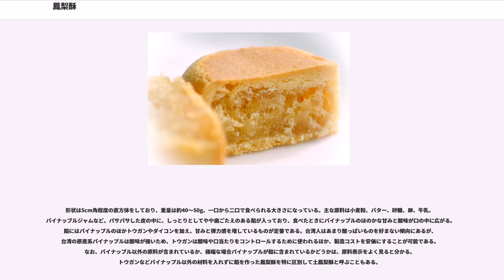鳳梨酥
鳳梨酥（台湾語：オンライソー、中国語：フォンリースー）はパイナップル（台湾語：オンライ）、小麦粉、鶏卵などを原料に使った焼き菓子。「太陽餅」などと並び台湾を代表する銘菓のひとつに数えられる。

鳳梨酥はパイナップルジャムとバターで作った餡をクッキー生地の皮で包んで焼いたもので、日本では一般にパイナップルケーキとも呼ばれている。

形状は5cm角程度の直方体をしており、重量は約40～50g、一口から二口で食べられる大きさになっている。主な原料は小麦粉、バター、砂糖、卵、牛乳、パイナップルジャムなど。パサパサした皮の中に、しっとりとしてやや歯ごたえのある餡が入っており、食べたときにパイナップルのほのかな甘みと酸味が口の中に広がる。餡にはパイナップルのほかトウガンやダイコンを加え、甘みと弾力感を増しているものが定番である。台湾人はあまり酸っぱいものを好まない傾向にあるが、台湾の原産系パイナップルは酸味が強いため、トウガンは酸味や口当たりをコントロールするために使われるほか、製造コストを安価にすることが可能である。なお、パイナップル以外の原料が含まれているか、極端な場合パイナップルが餡に含まれているかどうかは、原料表示をよく見ると分かる。トウガンなどパイナップル以外の材料を入れずに餡を作った鳳梨酥を特に区別して土鳳梨酥と呼ぶこともある。

なお、「酥」（スー）は、本来バターを指すが、現代では「小麦粉を油でこね、砂糖を加えて焼いたクッキーのような菓子」、「小麦粉に脂肪や砂糖を混ぜて作った柔らかい菓子」のことをいい、鳳梨酥の他に「杏仁酥（杏の種の中身を使った焼き菓子）」、「核桃酥（くるみの焼き菓子）」などがよく知られている。ただし、これらの中華菓子はラードを使う場合が多く、実際には柔らかめのクッキーの様な菓子である。

地元では主にお茶うけとして使われており、また観光客にとってはポピュラーな台湾土産のひとつとして知られている。一般に、町の土産物店、菓子店やデパートの菓子売り場などのほか、国際空港の免税店などでも買い求めることができる。また中華航空の機内食ではデザートの定番でもある。

土産用として売られているものは、暑い国の菓子ということもあり、日持ちがするように作られ、密閉包装されている。製品によってばらつきはあるが、大抵製造から1～3か月程度の賞味期間を表示している。他方、ベーカリーや洋菓子店が焼いて直売しているものもあり、こちらは賞味期限が十日程度と短いが、よりしっとりとした食感である。一般的にベーカリーや洋菓子店で売られる鳳梨酥は土産物店のものより高級品とされており、値段も高めである。1つずつばら売りしている場合や、試食として用意されている場合もあるので、まとめ買いをする前に味見をし、納得してから購入することも出来る。

台湾発祥の食品であるが、現在は中国のスーパーマーケットなどでも、現地産のものが売られている。香港には、台湾製のものを輸入して、自社ブランドで販売する菓子チェーン店もある。

食感を加えるためにナタデココを加えるものや、甘さを抑えて別の風味を加えるために、塩漬け、加熱した卵黄を入れたものもある。卵黄が入ったものは「鳳黄酥」（フォンホヮンスー）などと呼ばれるが、これは発音が同じで縁起のよい「鳳凰」をもじった命名であり、そのまま「鳳凰酥」と表記する店もある。

また、昨今では、パイナップルのほかに、中のジャムをハミウリ（哈密瓜酥）、イチゴ（草莓酥）、リュウガン（桂圓酥）、プルーン（南棗酥）、ドリアン（榴槤酥） 、マンゴー（芒果酥）、ブルーベリー（藍莓酥）などに替えたバリエーションも登場している。

17世紀から台湾で育てられていたパイナップルだが、本格的に栽培が始められたのは20世紀、日本統治時代になってからであり、1930年代には世界でも3番目に入る一大産地となっていた。主な用途は缶詰にしての輸出用であった。その後、生産コストの増加と東南アジア地域との競争激化で、1980年代ごろから台湾のパイナップルは国内消費用に用いられるようになった。鳳梨酥は台湾ではその頃にはポピュラーな菓子として知られており、台湾政府によってパイナップルの付加価値製品として支援された。

鳳梨酥は基隆（李鵠）、台北（郭元益食品・佳德）、南投（微熱山丘）、高雄（舊振南）などいろいろな地方で売られている。台中特産「太陽餅」が、命名者(太陽堂)が特定されつつも元祖を名乗る店が林立しているのと同様、鳳梨酥の方も元祖が特定...